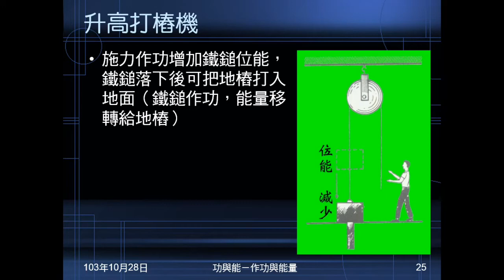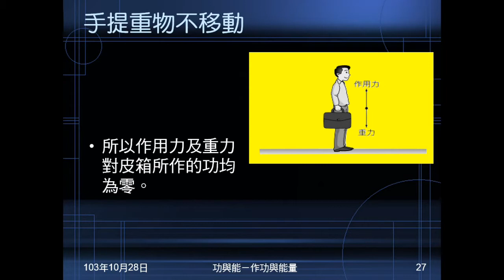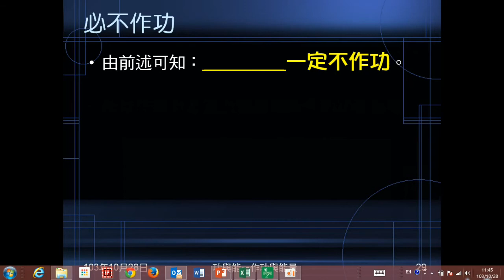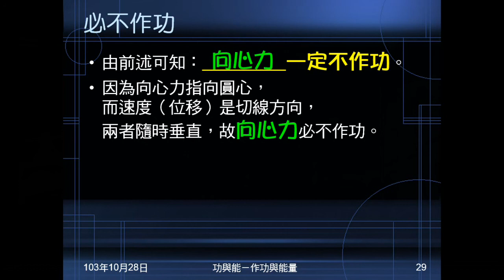103學年國三理化 功與能06：什麼情況沒有作功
說明在什麼情況下沒有作功，先有一般性解釋，再以手提重物不移動、手提重物水平移動說明。介紹向心力必不作功。